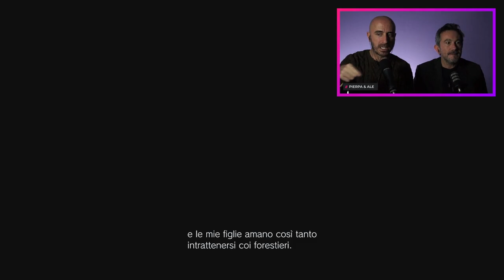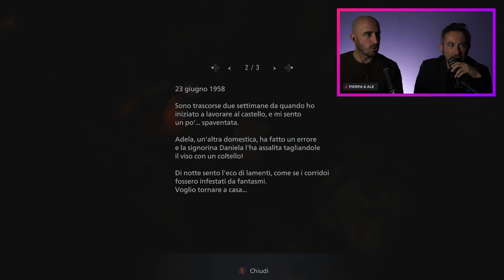Resident Evil Village Gameplay con Pierpa e Piane - Ep.2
Pierpaolo Greco e Alessio  Pianesani giocano a Resident Evil Village Gameplay HD ITA